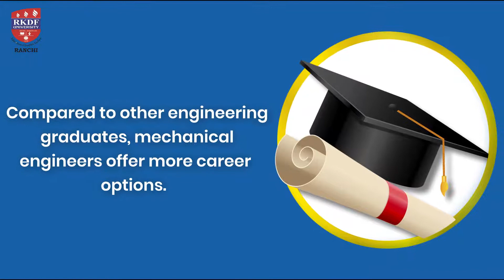Reasons to choose Mechanical Engineering as a Career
Doubts about choosing Mechanical Engineering as a career? Is Mechanical Engineering a good career? What are the best jobs for mechanical engineers?